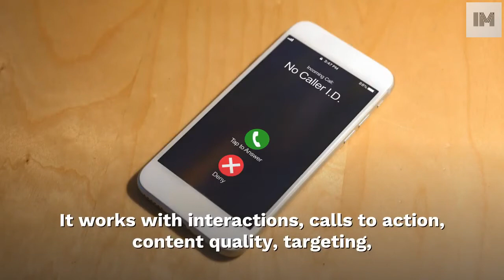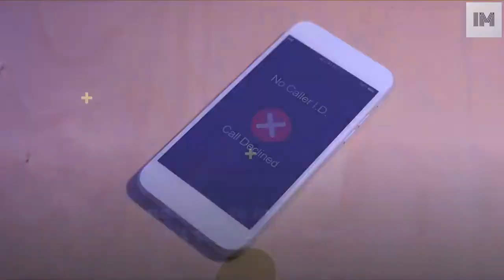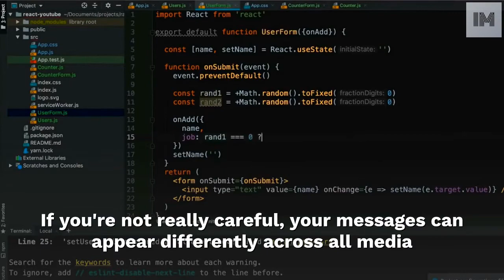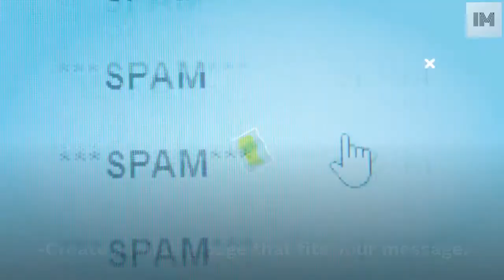Email Marketing Tips And Tricks 2021 \\ Is Email Marketing Dead in 2021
with these email marketing tips and tricks, you're sure to see improved results from your efforts in no time at all. Do you think email marketing is dead?  Email marketing in 2021 is one of the best and most profitable ways to build lasting relationships with your prospects. With minimal effort and cost, you can always worry, build trust and authority.

However, some of the things that worked before are no longer working. So I've put together this list of things that have worked crazy since 2019, so you don't have to guess and experiment. Putting these tips into action, I predict 2021 will be the year of your business!

Email Marketing Training - Email Marketing Course 2020 - All In One - Email  Marketing Tips

➥VIDNAMI Turn Your Article in Video in a minute.

➥VIDIQ; To Rank and Gain more views

➥THUMBNAIL BLASTER►; Create Nice Thumbnails.

➥VEDEO MARKETING BLASTER (VMB) Rank #1 on Google.

 ⭐ Special Webhosting Offers ⭐
Contabo Web Services 👉

⭐ Video Softwares ⭐
►INVIDEO; ✤ Turn Any Article To Video

➥To Make Perpetual Income Every Month click here!
▶ Best 10 Homebased Jobs that You Can Start As Side Hustle!

Read This Book ➥